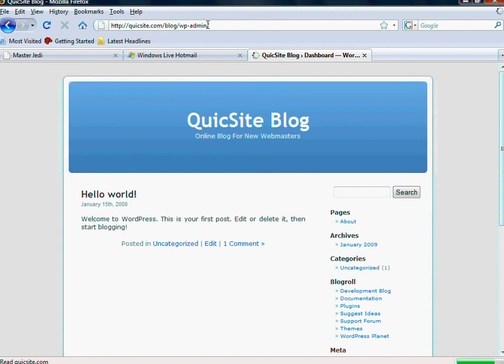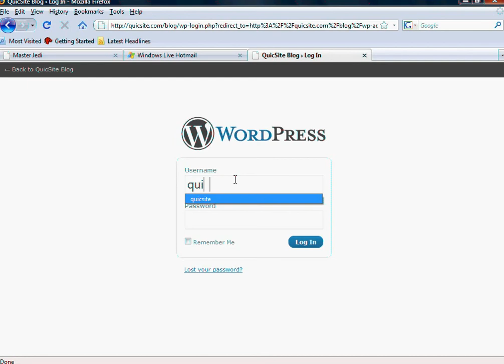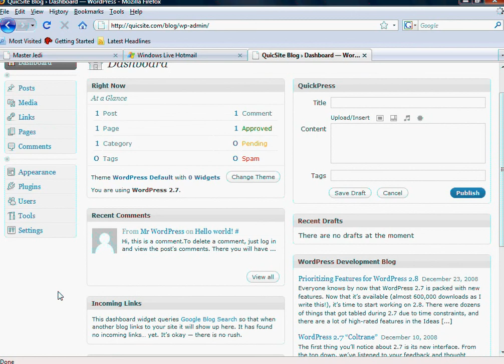WordPress Lesson 2 LogOn